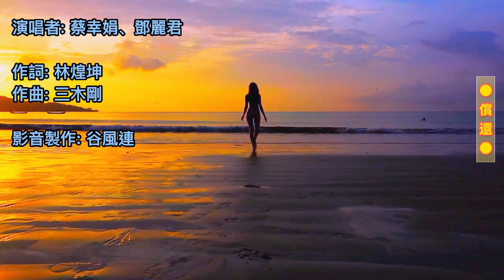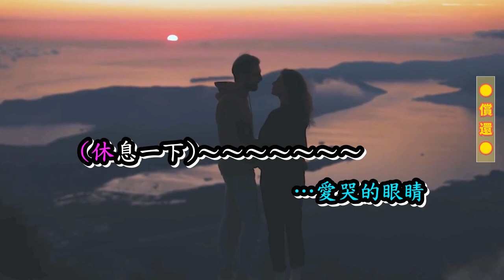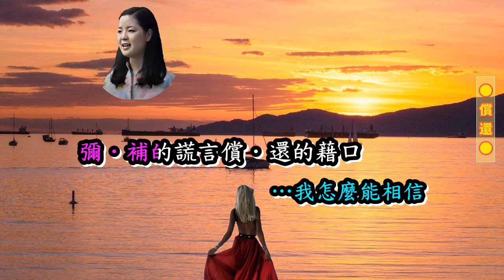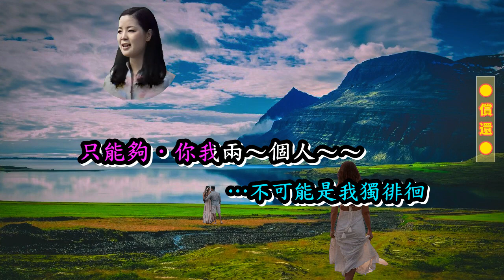蔡幸娟、鄧麗君 虛擬合作 對唱 "償還"。 加入了動態字幕 與 美麗風景。影片的說明文字最後面 有蔡幸娟的 高清晰相片C。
移到說明文字的最後 有蔡幸娟的 高清晰 相片C。    蔡幸娟 和 鄧麗君 虛擬合作 對唱 "償還"。有動態字幕 可練唱; 有美麗風景可觀賞。 A virtual singing-collaboration by Delphine Tsai and Teresa Teng.

蔡幸娟 參與了數次  鄧麗君的紀念演唱會，但是在鄧麗君生前 兩人未曾進行過 歌唱合作！ 所以，我想為 蔡幸娟 和 鄧麗君 製作一支虛擬式(virtual)合作 對唱 "償還" 的影片.

蔡幸娟，1966年3月出生於台灣 台南縣六甲鄉(今台南市六甲區)。1980年出道時她年僅14歲，是最早的學生偶像歌手，擅長 中國小調歌曲，有「小鄧麗君」、「中國娃娃」、「東方雲雀」等封號。她曾二度入圍金曲獎最佳女演唱人；有一獲獎是金馬獎最佳電影音樂歌曲原聲帶；並且她三度獲得了最佳歌唱綜藝節目之金鐘獎。
    蔡幸娟擅長國語流行音樂、台語流行音樂，皆有大量演唱專輯。亦擅演唱日語經典名曲，並以三語體之演唱形式，發表數張多語主題專輯，其以國語、台語、日語分段詮釋名曲，使不同語言的音樂特性得以同時鑑賞觀摩於同一曲目。
    名唱片製作人黃國倫形容蔡幸娟的聲線是 與生俱來、天賦異稟。對於演唱鄧麗君歌曲，被稱為「小鄧麗君」，她本人則說：其實聲音跟鄧麗君有一點像，可是我用我的方式……比較沒有想要去特別模仿。(參考自 維基百科)

鄧麗君(英語：Teresa Teng Li-Chun)，本名鄧麗筠，1953年1月29日出生於台灣雲林縣大埤鄉。父親是因第二次國共戰爭而隨中華民國政府來台的國軍軍官。1995年5月8日，鄧麗君因哮喘引發呼吸衰竭，於泰國清邁猝逝，終年42歲。她是20世紀後期華語流行音樂具代表性的人物，時至二十一世紀，她仍被視為全球華語及華人文化的代表人物之一。
    鄧麗君曾於臺灣及香港流行音樂界，分別獲頒金曲獎特別貢獻獎、金針獎等獎項，以紀念其事業成就。她也曾被馬來西亞《南洋商報》評為「20世紀最具代表性華人歌手」。2010年，CNN將她列為過去50年最具影響力的20位音樂家之一。此外，由於她在演藝生涯中經常為中華民國國軍官兵提供愛國歌曲演出等，她又被稱作「永遠的軍中情人」。代表作品: 〈月亮代表我的心〉、〈甜蜜蜜〉、〈小城故事〉、〈何日君再來〉、〈我只在乎你〉、... (參考自 維基百科)

製作 歌唱合作 的影片會牽涉到 (1)歌唱聲 與 樂器伴奏聲 之間的 聲音分離處理; (2)歌聲 與 樂器聲各自的移調處理; (3)一些歌詞的音高(pitch)、節奏(tempo)與音量(volume)的調整.
    由於蔡幸娟的歌聲音調(key) 和 鄧麗君的音調 剛好一樣，因此不需做音高調整  就能夠搭調。
    不過，由於樂器伴奏 採用了 鄧麗君唱"償還" 的伴奏聲， 所以需要以鄧麗君唱的歌詞節奏為準, 來調整蔡幸娟的歌詞節奏， 這一點 要對蔡幸娟 說抱歉了。在音量方面，蔡幸娟和鄧麗君唱的一些歌詞都有做過調整，以讓兩人的音量 能夠相當。